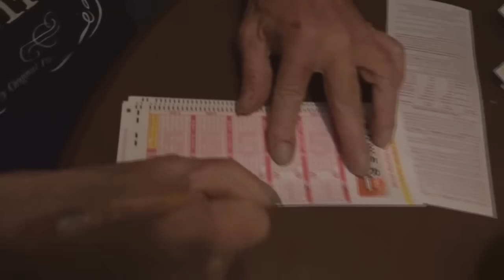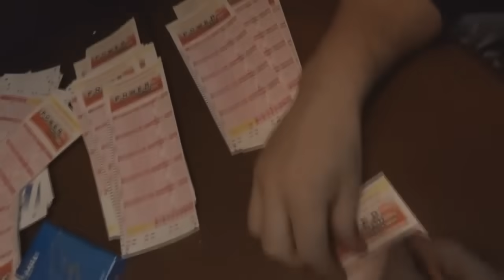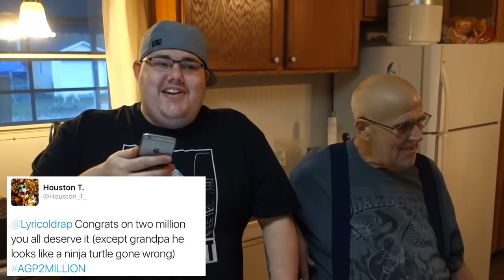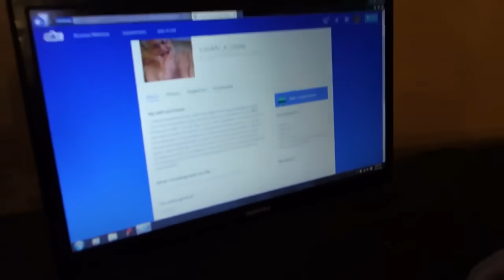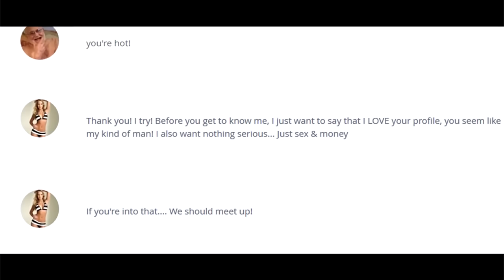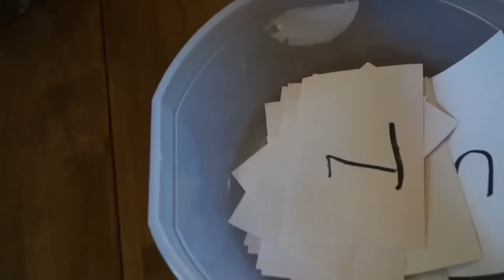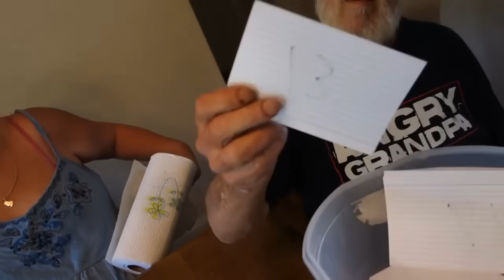Angry Grandpa: Pranks And Rages Of 2016